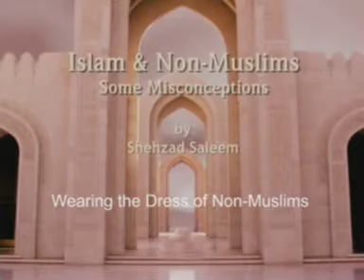Wearing the Dress of Non Muslims (Some Misconceptions) - Dr Shehzad Saleem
Islam and Non-Muslim Some Misconceptions - a lecture series by Dr. Shehzad Saleem